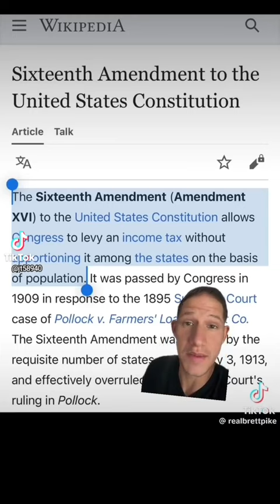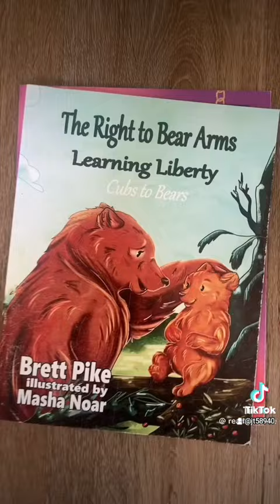This is how we establish the United States as the premiere superpower again. This is the way.